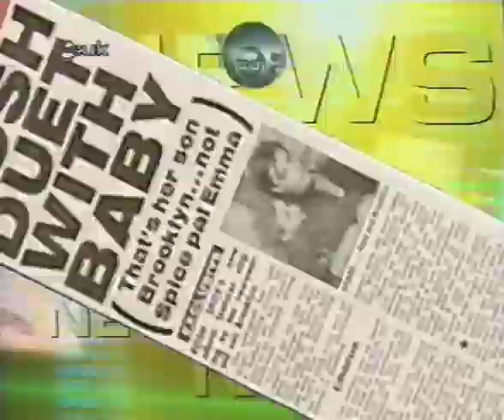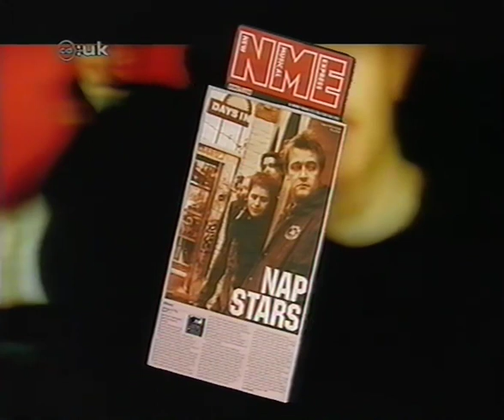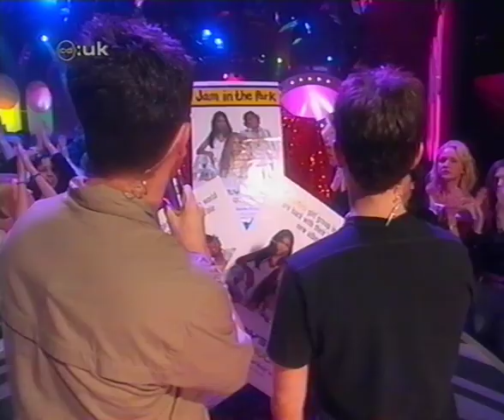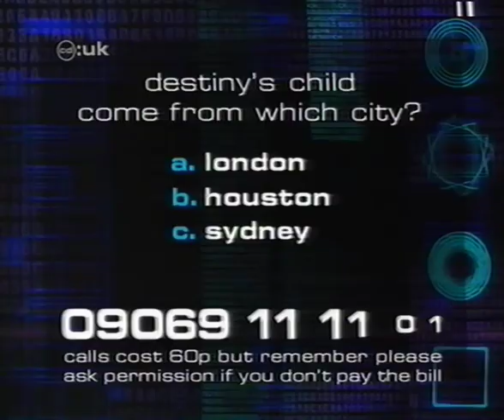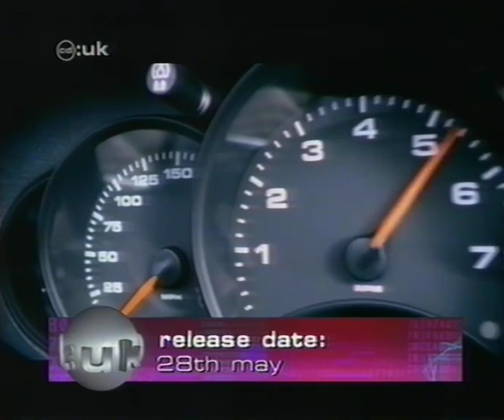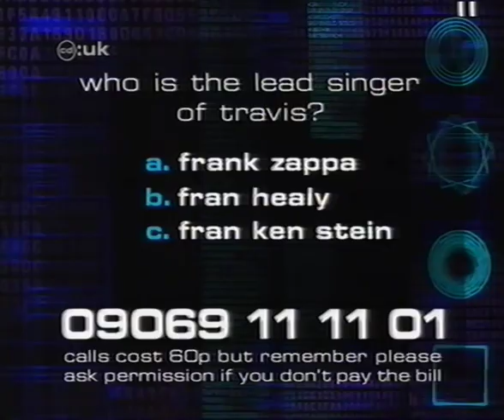cd:uk TV episode 2001-05-05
An episode of the UK TV show cd:uk - May 5 2001, with live performances from R.E.M. - Imitation of Life, Losing my Religion, Destiny's Child - Bootylicious, Stephen Gately - Stay, Spice Girls' Mel B - Lullaby & Geri Halliwell - It's Raining Men, Travis (interview)

Personally ripped from my VHS tape.